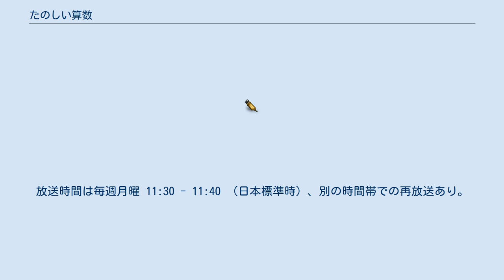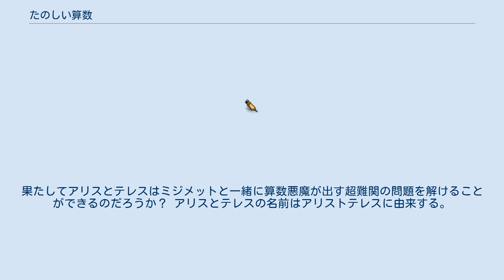たのしい算数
NHK教育テレビジョンの学校放送番組の歴史_(1990年代)
NHK教育テレビジョンの算数・数学教育番組
『たのしい算数』（たのしいさんすう）は、1992年4月6日から1995年3月13日までNHK教育テレビで放送されていた小学校3年生向けの学校放送（教科：算数）である。
放送時間は毎週月曜 11:30 - 11:40 （日本標準時）、別の時間帯での再放送あり。
 スタジオパートとアニメパートとに分かれており、スタジオパートでは学校の授業で習う導入的な内容とそれらの応用理解について解説していた。
対するアニメパートはスーパーヒーローと算数悪魔のバトルを中心とする内容で、それらを通じて視聴者に解答方法を説明していた。
全15話を繰り返し放送する方式。
 番組は1990年12月25日と12月26日、および1991年7月22日から8月1日までパイロット版を放送したが（いずれも後日に再放送あり）、この時に放送したエピソードに新作エピソードを加えたものが1992年4月からの放送作品である。
 西暦2001年、いや近未来といったほうがいいと思う時代。
どこかのシティの学校に通っている主人公のアリスとテレス。
この2人、算数を勉強していて難しいと思っていると突然算数悪魔が現れて2人を苦しめる。
ミジメットと一緒に問題を解いて解き方が分かれば、二人は変身！スーパーヒーローになって算数悪魔をやっつけることができる。
果たしてアリスとテレスはミジメットと一緒に算数悪魔が出す超難関の問題を解けることができるのだろうか？ アリスとテレスの名前はアリストテレスに由来する。